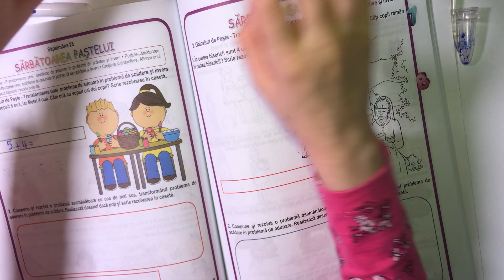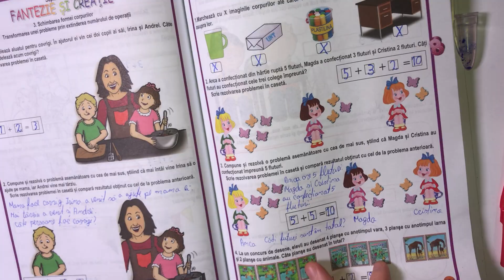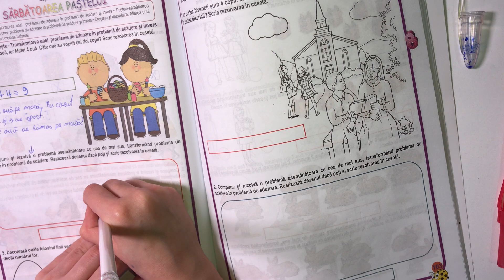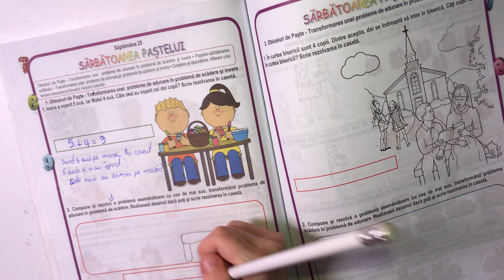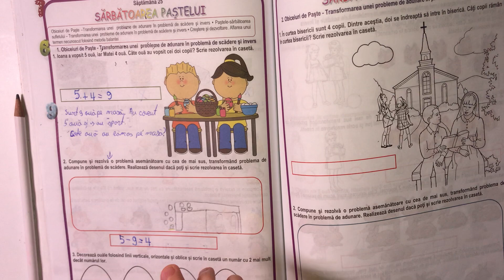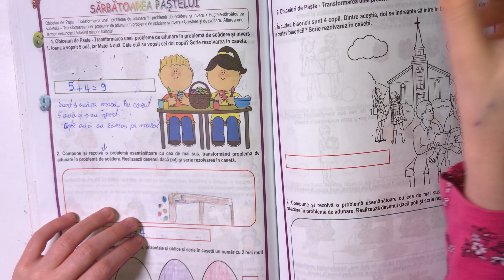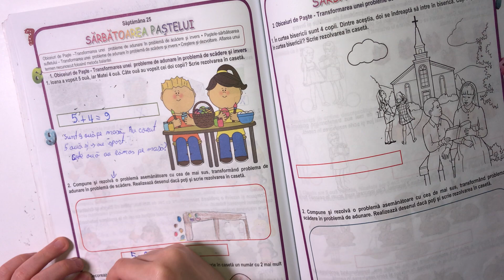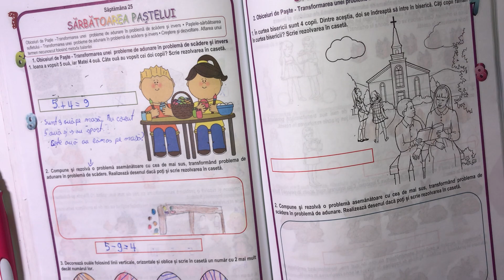Matematica si explorarea mediului pag.102